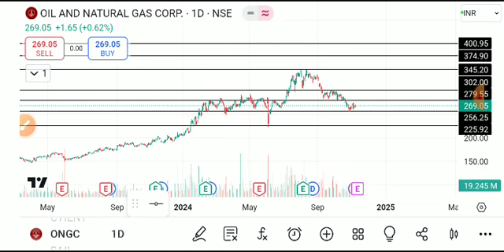ongc share latest news, ongc share analysis, ongc share latest news today,ongc share target